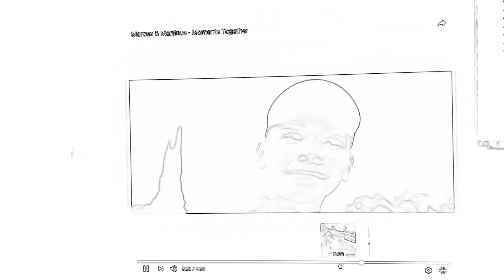SKICA - KJE STA MARCUS AND TINUS HERE DANCE TIME !!!! WHERE ARE YOU NOW ?? I DONT NOW - NOW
TUKAJ STA - HERE AMPAK SE SKRIVATA ! TO NI HEC 😊😊😊😊😊😊👑👑👑👑👑👑🎶🎶🎵🎵😞😞😞😞😞😦😦😦😧😧😧😧😭😭😭😭😭